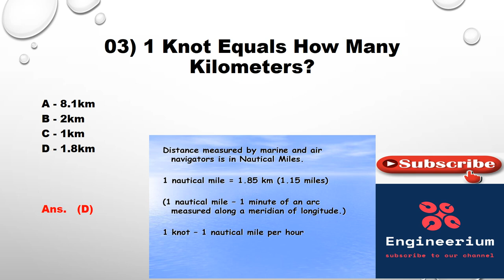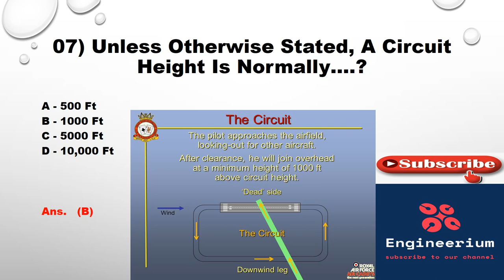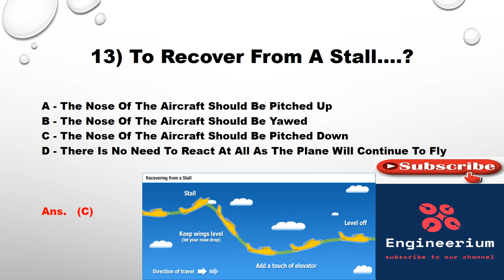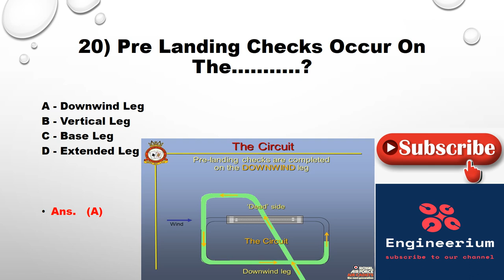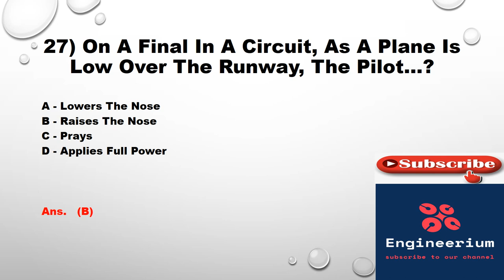Aviation Mcqs For civil Aviation AD ATC Test